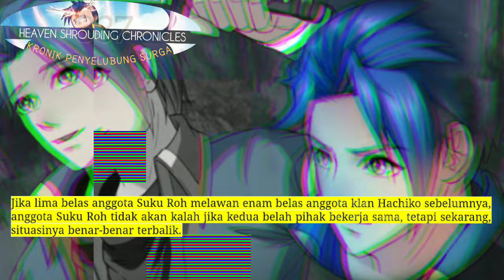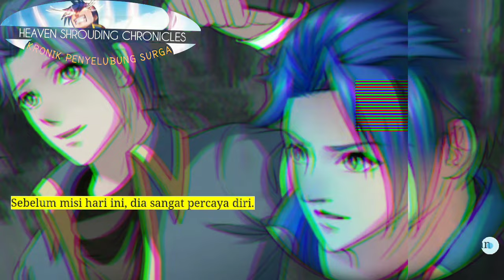Kronik Penyelubung Surga season 337